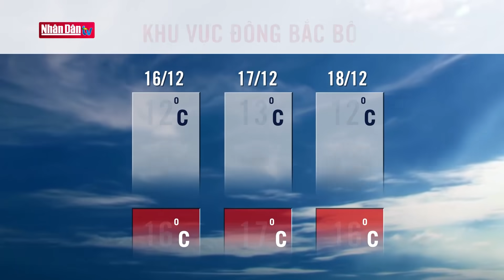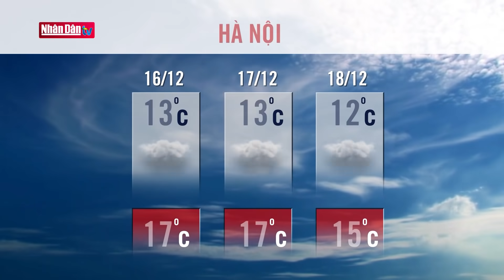Dự báo thời tiết hôm nay mới nhất ngày 16/12/2020 | Dự báo thời tiết 3 ngày tới